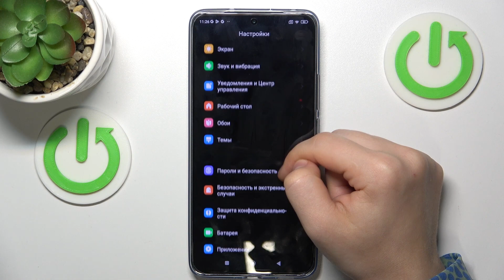Как отобразить уровень заряда в процентах на Xiaomi 13T Pro - Процентаж батареи Xiaomi 13T Pro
Привет! В этом видео мы покажем, как отобразить уровень заряда в процентах на телефоне Xiaomi 13T Pro. Если вы не знаете, как отобразить уровень заряда в процентах на телефоне Xiaomi 13T Pro, смотрите наше видео.

Как отобразить уровень заряда в процентах на телефоне Xiaomi 13T Pro? Можно ли отобразить уровень заряда в процентах на телефоне Xiaomi 13T Pro?